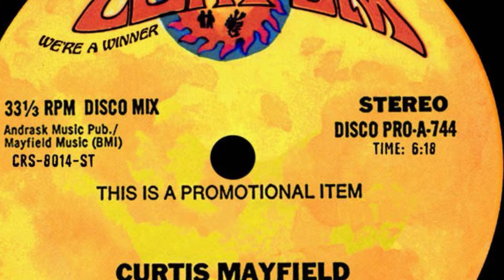John Brown - Bass Cover of “Pusherman” by Sheila E.